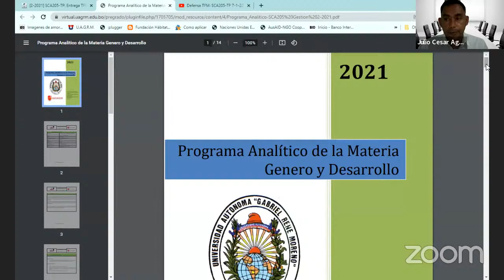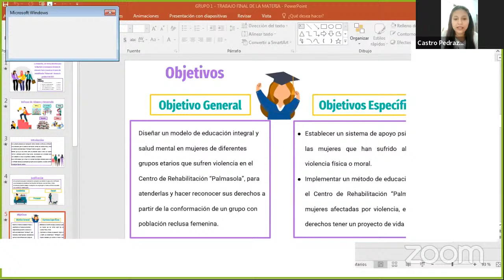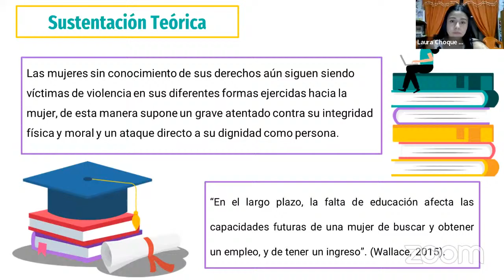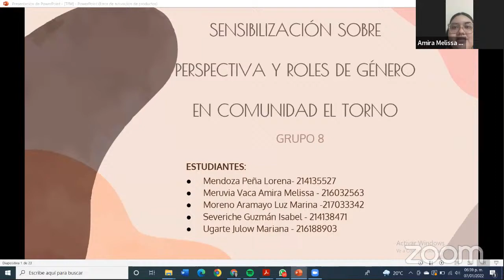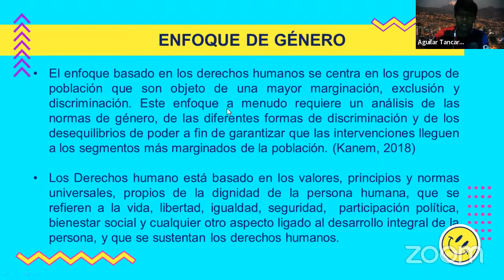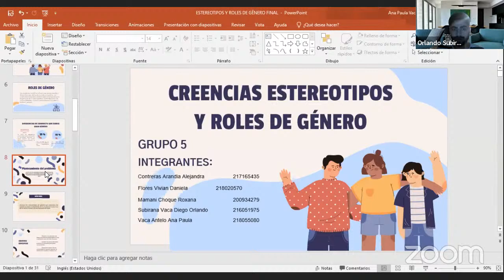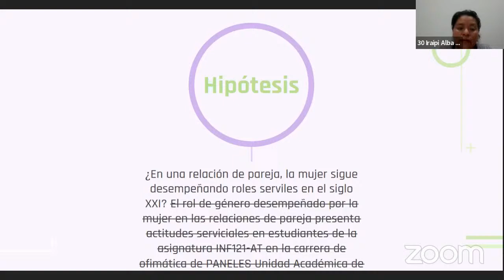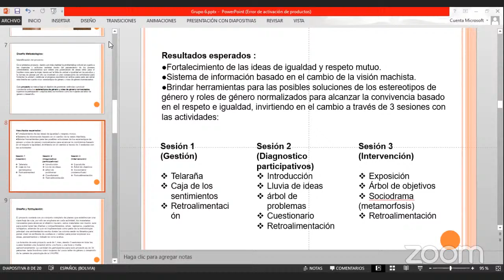Defensa TFM: SCA205-TP 7-1-22